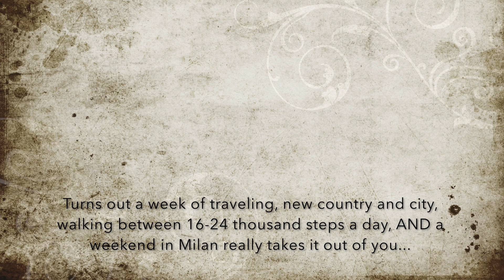Florence Vlog: Day Nine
A day of rest and recovery for Em and Rae! Sorry for the late release, technical difficulties set us back a little. Enjoy!